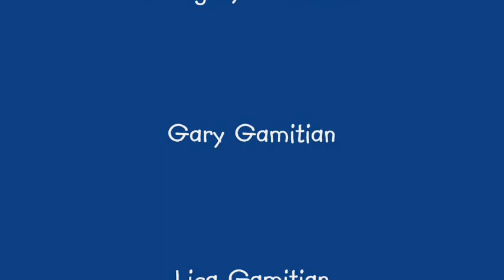2 Year Old Skier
Gregory hits the slopes for the first time, listen to the post ski analysis and interview.